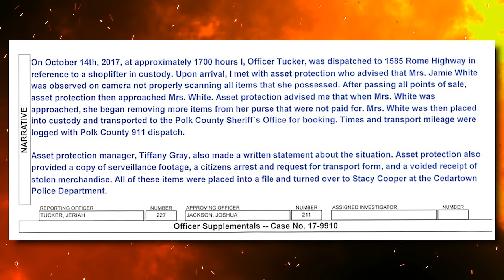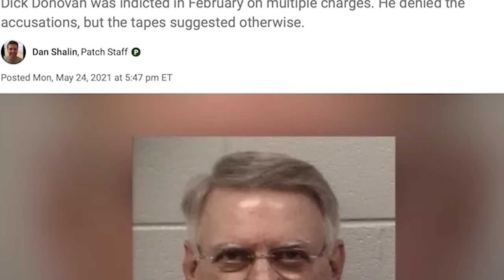JUDICIAL CORRUPTION IN GEORGIA! D.A's gone buck wild! Part 2 Jamie White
Introducing Dick Donovan, the former District Attorney of the Pauling County judicial circuit in Georgia. Dick's dedication to justice was well-known, but his personal and professional lives became intertwined when one of his own, Jamie White, an assistant district attorney, was caught shoplifting at the Cedartown Walmart.
The irony was palpable; Jamie, entrusted to prosecute shoplifters, found herself on the wrong side of the law. As the news spread, it cast a shadow over the reputation of both Jamie and Dick, who was left grappling with the embarrassment of the situation.
Handling the case was Cedartown city prosecutor Stefanie Burford, tasked with bringing Jamie to justice. However, behind closed doors, a controversial deal was struck between Dick and Stefanie. In exchange for dropping charges in one of Stefanie's cases, Jamie's charges would be similarly dismissed.
This revelation sets the stage for a compelling series that delves into the depths of corruption within our judicial system. Through thorough examination of the facts and in-depth interviews, we will uncover the extent of misconduct among these government officials.

The state of Georgia must pay $220,000 of the $300,000 settlement
NEW DETAILS: $300K settlement for woman in sexual harassment suit vs. Paulding DA

Former Paulding DA pleads guilty, gets 12 months of probation